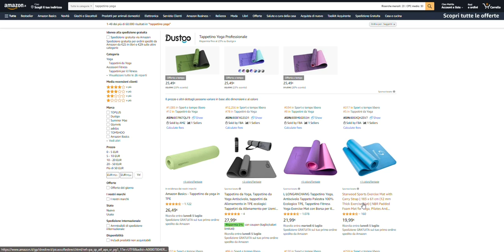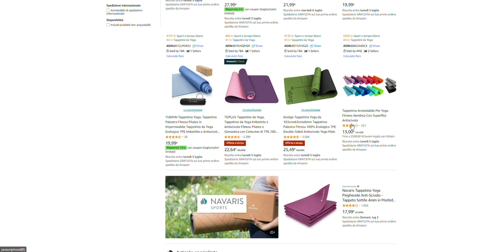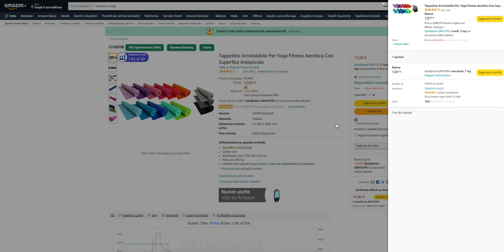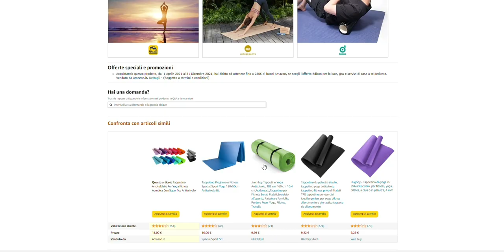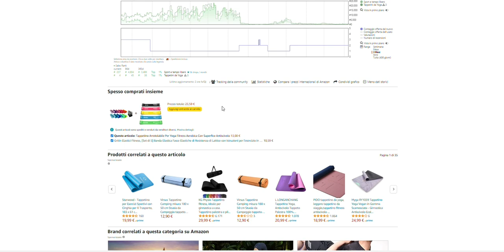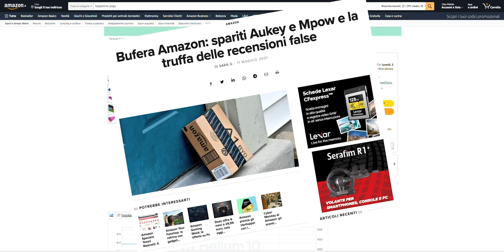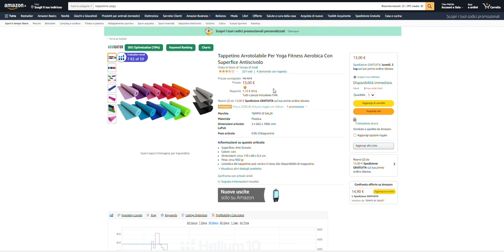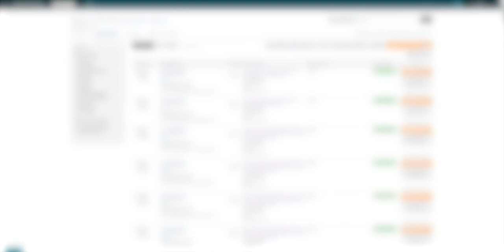Come AUMENTARE le RECENSIONI su Amazon LEGALMENTE | GIVEAWAY Amazon Fba | Scuola Ecommerce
Cosa sono le recensioni e perchè sono importanti, da che cosa si differenziano i feedback, come si accumulavano in passato le recensioni e come fare adesso.
In questo video Mattia ci spiega come funzionano le recensioni su Amazon e come si possono ottenere in maniera semplice e nel completo rispetto delle policy di Amazon.

🌟CONTENUTO DEL VIDEO:
Introduzione
Differenza fra recensioni e feedback
La loro importanza
Metodi da evitare
Metodi utili
Conclusione